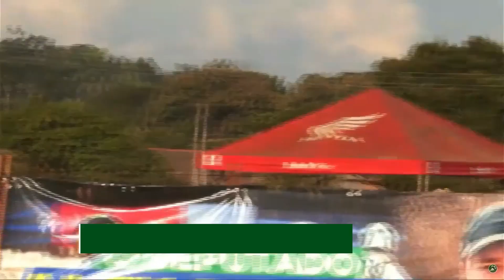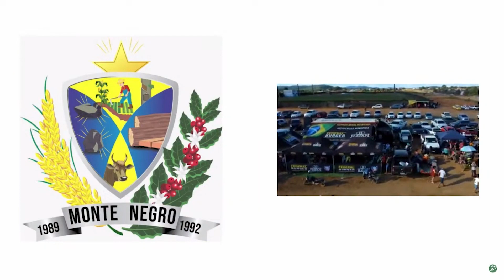MÉDICA FÃ DE MOTOCROSS E DOBRADINHA DE CACOAL NA CORRIDA DE MONTE NEGRO, NA CATEGORIA MX3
OS MOTORES VOLTAM A RONCAR APÓS DOIS ANOS DE PARALIZAÇÃO DEVIDO A PANDEMIA, E PELO VISTO, MUITA GENTE ESTAVA MESMO COM SAUDADE DAS CORRIDAS DE MOTOCROSS! A DOUTORA THAISA RODRIGUES, DE ARIQUEMES, FOI ATÉ MONTE NEGRO PRESTIGIAR O IRMÃO PILOTO, MARCOS PAULO RODRIGUES E A COMPETIÇÃO. NA CATEGORIA MX3 TEVE DUPLA DE CACOAL NAS PRIMEIRAS COLOCAÇÕES. VEJA MAIS
Jogos ao vivo no Esporte Amazônia